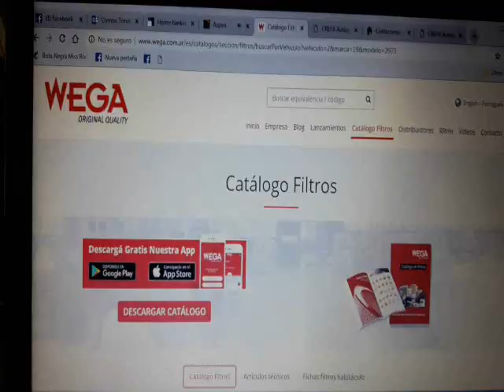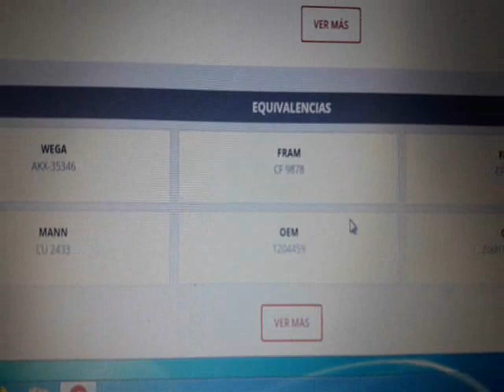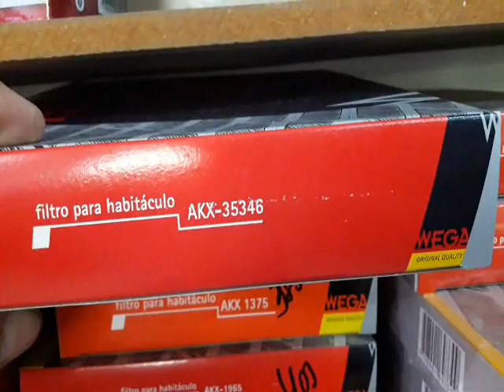CAMBIO REEMPLAZO FILTRO DE CABINA HABITACULO ECOSPORT KINETIC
Este filtro es muy importante y casi nadie lo cambia nunca.